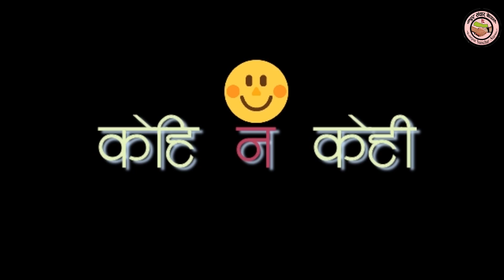Comedy serial"Kehi Na Kehi" Episode 73 || हाँस्य टेलीसृङ्खला केही न केही भाग ७३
We upload only our copyrighted works and if you have any complaints please inform us.

Uploading our videos to other websites and youtube
channel is strictly prohibited, Embedding is allowed.

Kapur Sanchar Nepal located at Butwal. We regularly